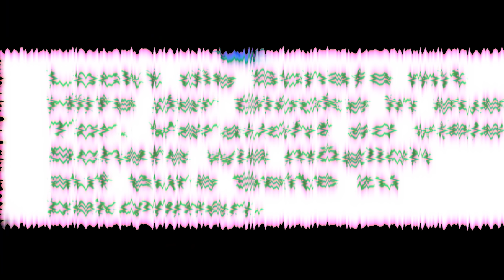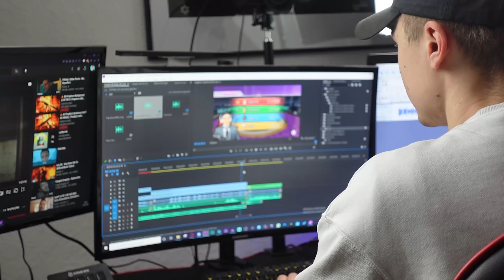Das Glücksrad in Wii Party vernichtet uns...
Heute spielen @Schneile bzw. @DummerBokblin und ich das Münzrad Minispiel aus Wii Party!